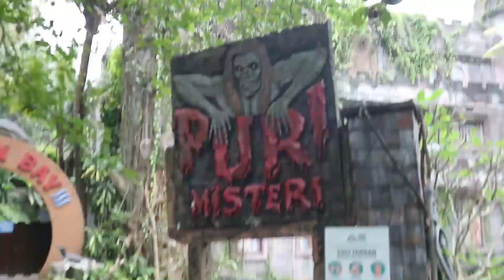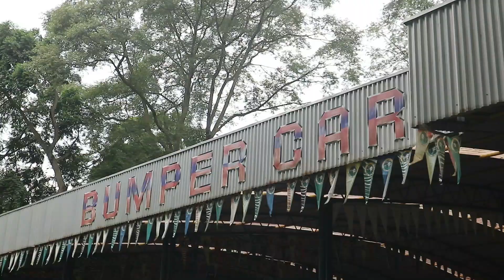PT BAI - GOES TO TAMAN SAFARI PRIGEN